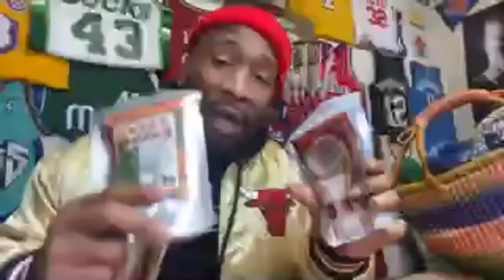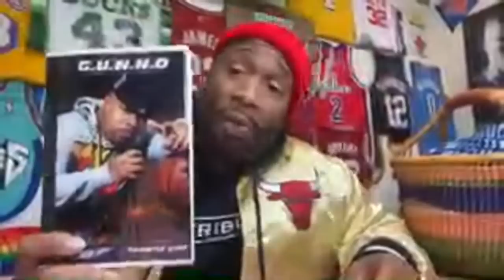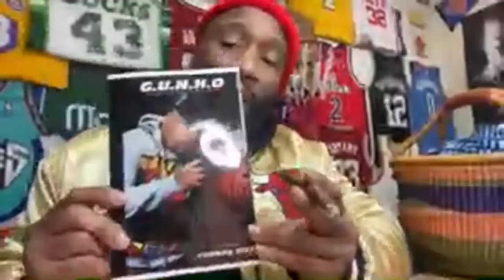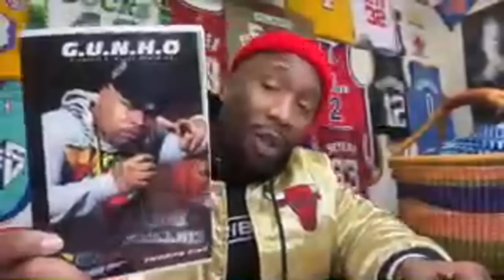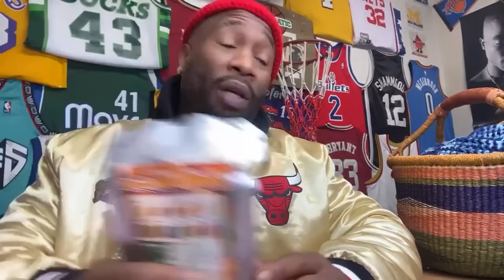You can’t pay your way into the spotlight it don’t work like that